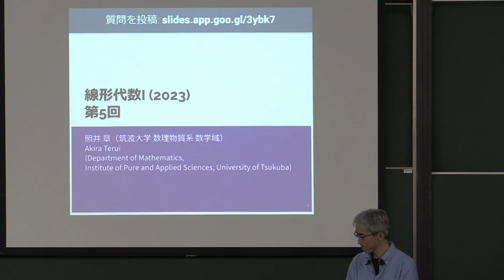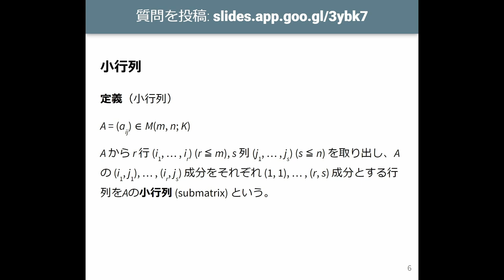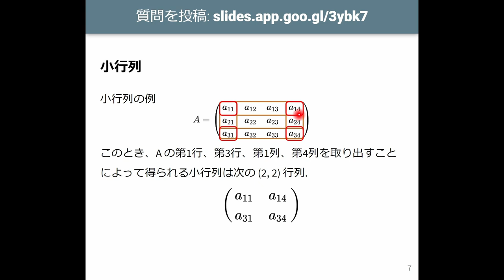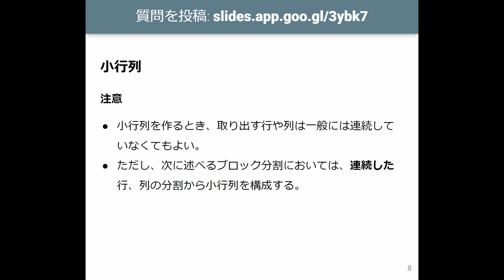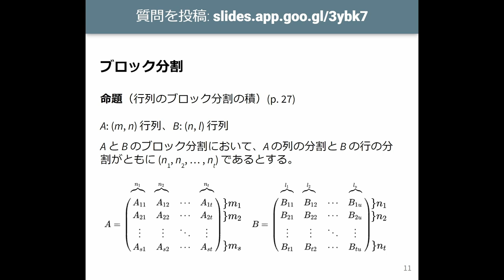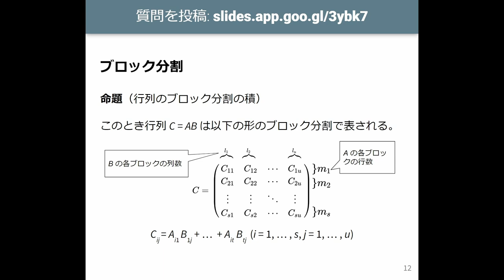線形代数I 2023 (5-1) 行列のブロック分割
行列のブロック分割．